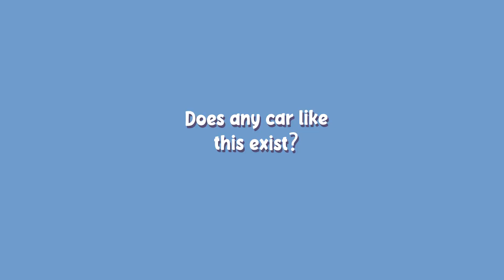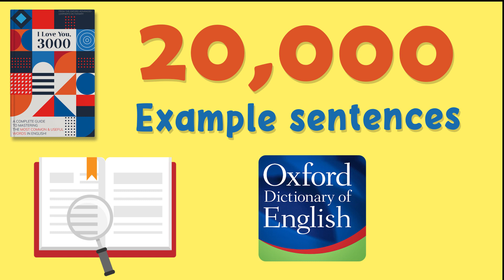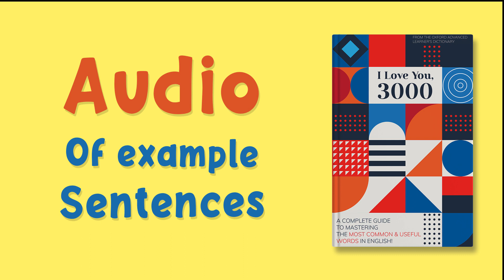I Love You, 3000- The Wordbook You Need! । Are you Interested?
Who wants to understand, speak and write English better?
If that is YOU, here is a Workbook that gives you:
+all the meanings of the 3000 most common and useful English words (chosen by language experts and experienced teachers from Oxford)
+American downloadable audio pronunciations
+more than 20 thousand standard examples
+thousands of phrases and idioms

Are you interested to grab a copy of this ebook? I know you are!